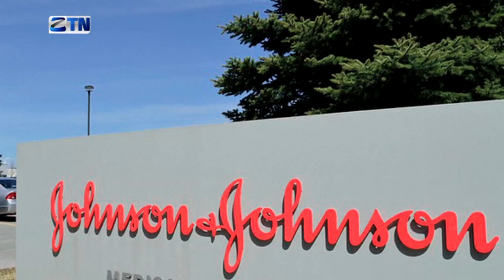Coronavirus vaccine trial begins in September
Johnson and Johnson has announced that is has selected its lead candidate for a Covid-19 vaccine, after pre-clinical research. Johnson and Johnson and the US Biomedical Advanced Research and Development Authority have committed more than one billion US dollars towards the research and development of the coronavirus vaccine. Johnson and Johnson Global Head of Viral Vaccine Discovery and Translational Medicine, Hanneke Schuitemaker speaks.